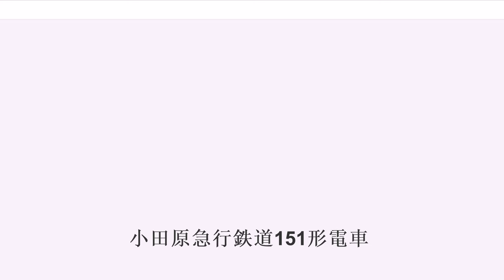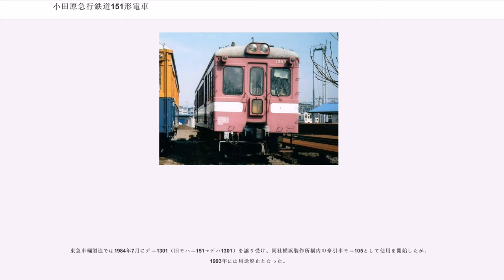小田原急行鉄道151形電車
小田原急行鉄道151形電車（おだわらきゅうこうてつどう151がたでんしゃ）は、1927年に小田原急行鉄道が導入した座席・荷物合造の電車である。

本項目では151形を改番したデハニ1250形、デハ1250形、デハ1300形、デニ1300形、およびクハ1350形についても解説する。

小田原急行鉄道は1927年（昭和2年）10月15日に小田原線の全線複線化を完成させ、それと同時期に導入されたのが本形式である。

同時に121形および131形（ともに101形参照）も導入されたが、座席配置、トイレ・手荷物室の有無、および扉数が下記の通り異なっている。
3形式とも先行するデハ101形に準じた車両で、新宿駅から稲田登戸駅（現・向ヶ丘遊園駅）以西へ直通する長距離列車用として設計された16m級半鋼製車である。ただし、メーカーが日本車輌製造から藤永田造船所に変わり、前面が独特の平妻型形状となった。

1942年に小田急電鉄（1941年小田原急行鉄道から新発足）が東京急行電鉄（大東急）に合併されるとデハニ1250形へ改番され、1946年には荷物室を廃しデハ1250形となった。

その後、1948年に東京急行電鉄から新生・小田急電鉄が分離独立するとデハ1250形も小田急電鉄へ引き継がれ、1950年に行なわれた分離独立後の改番でデハ1300形となった。

1956年には、老朽化の著しかった2両が電装解除されクハ1350形となった。また、同年1400形（旧201形）から1両が更新の上、デハ1300形に加わった。

デハ1300形は、小田急の電車としては最後まで両運転台車両として存置され、他のHB形制御方式の車両（HB車）が全廃された後も廃車にはならず、荷物車代用として活用された。1969年には正式に荷物車デニ1300形に車種変更され、1984年の荷物輸送全廃まで使用された。

また、クハ1350形は1959年に更新され、1400形と同形態の車体となったが、1968年に2両とも廃車された。

車体長は15.2m、片開き扉を3箇所に配した半鋼製車体である。側面窓は下降窓（落とし窓）で、日よけとしてよろい戸が装備されていた。正面は丸みを帯びておらずフラットな状態となっており、貫通扉が設置されていた。乗務員扉は運転席側には設置されていなかった。

集電装置は新宿側に装備されていた。

室内灯は白熱灯であった。車内内壁、扉脇の座席の袖仕切り、床などに木製部品が多用されていた。

扉間はロングシートを設け、客室の小田原側の半分以上を手荷物室とした。便所は手荷物室の中、小田原側の扉の脇に設置された。

運転台は左側にあり、客室とは真鍮製のパイプ（H形ポール）で、手荷物室とは内壁で区分されていた。

主電動機は125HP（英馬力）のMB-146-A形を4基搭載した。

制御装置は三菱電機のHB形制御方式で、これはHL形制御装置の動作電源を低圧電源 (100V) に変更したものである。制動装置はAMM-C形自動空気ブレーキを装備した。台車は住友金属工業製のKS30Lを使用したが、後年クラスプ式（両抱え式踏面ブレーキ）に改造し、台車形式もKS30Laと変更された。

121形・131形とともに増備された。101形・121形・131形よりも広い手荷物室を備えていたが、1934年には手荷物室の面積を縮小するとともにトイレを撤去した。他の車両も含めて、手荷物輸送の需要はほとんどなかったのである。

1942年には東急に合併したことから形式がデハニ1250形に変更され、全車両が改番された。車両番号は元の番号に1100を加算したもので、例えばモハニ151はデハニ1251となった。なお、本形式は東急では唯一の荷物合造車であったが、1946年に収容力増加を図るために手荷物室を撤去し、定員を20人増加させるとともに、形式をデハ1250形に変更した。

1950年にはデハ1300形へ改番された。さらに、1956年には車体の老朽化が著しかったデハ1304（モハニ154）・デハ1305（モハニ155）の2両が制御車化され、クハ1351・クハ1352となった。

1959年から1960年にかけて更新修繕が行なわれたが、この時にデハ1301（モハニ151）・デハ1302（モハニ152）・デハ1303（モハニ153）については両運転台のまま存置された。車体構造は大幅に変更され、客用扉は2扉となったが1,500mm幅の両開き扉...